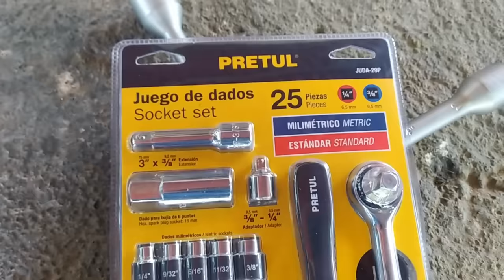Hazle los servicios a tu moto y deja de ser un inútil que depende de un mecánico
Hola, este video es más relajado, vamos a platicar un poquito sobre los servicios que le debes hacer a tu moto para tener una conducción segura y mantener tu moto en el mejor estado posible.